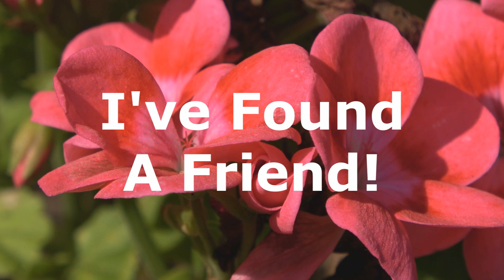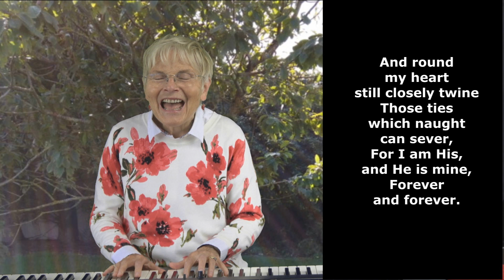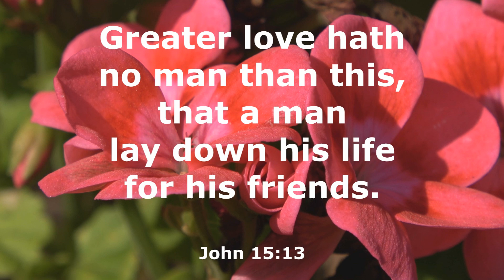I'VE FOUND A FRIEND